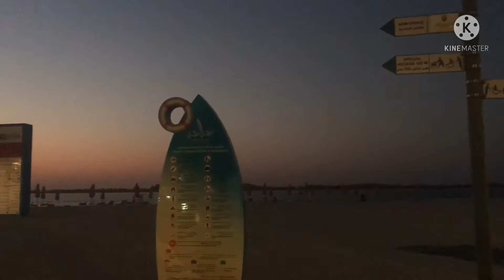OUR COLORFUL DRAWING WEDNESDAY BEACH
STRESSFREE WALANG PASOK KAYA NAGBEACH NALANG ATLEAST PRODUCTIVE DAY DIN THANK GOD FOR EVERYTHING -GATE 5 CORNICHED BEACH ABUDHABI -